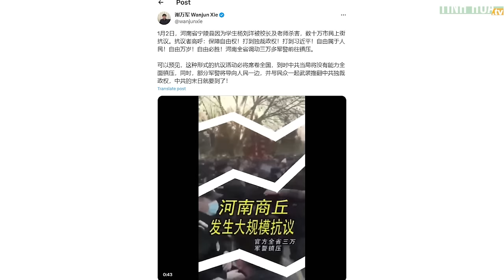Trung Quốc đang hỗn loạn? | Tinh Hoa TV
Trung Quốc đầu năm 2024 đối mặt với rất nhiều vấn đề, Thâm Quyến - nơi được mệnh danh là "thung lũng Silicon" của Trung Quốc xuất hiện nhiều người nằm ngủ bên lề đường, nhiều cửa hàng phải đóng cửa.

Hay dịch vụ hỏa táng di động nở rộ phản ánh tình hình dịch bệnh rất căng thẳng và cuộc biểu tình lớn đòi Tập hạ đài...